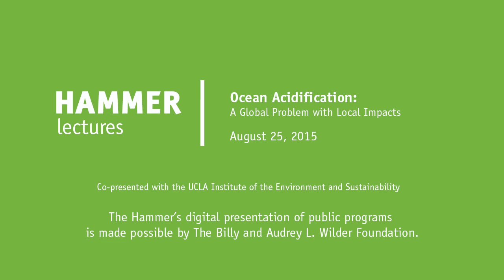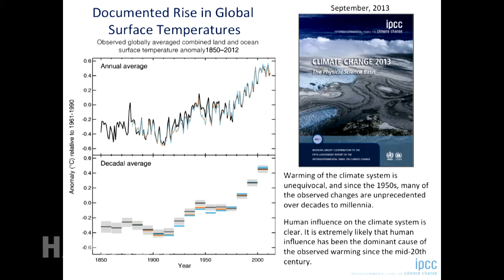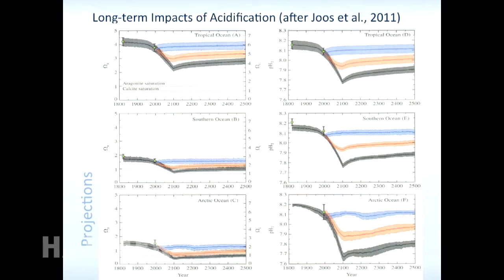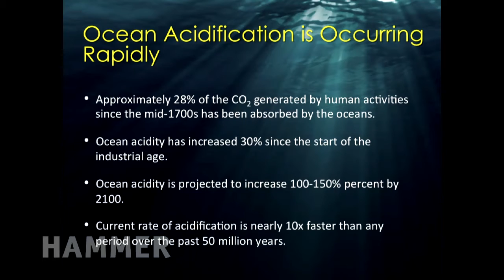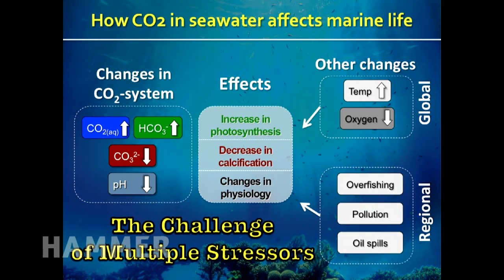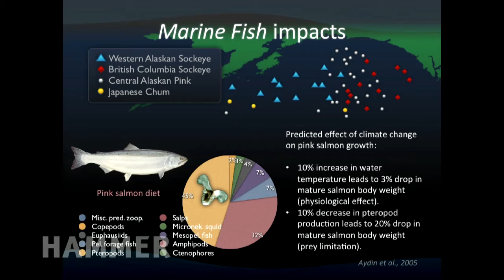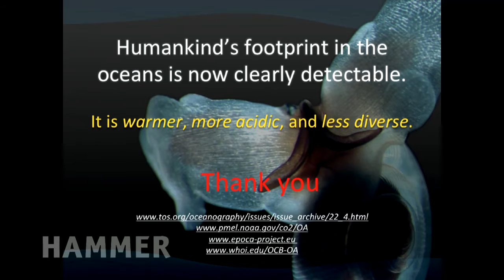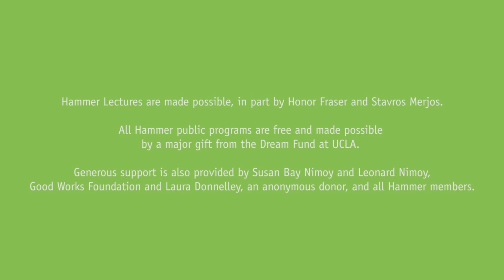Ocean Acidification: A Global Problem with Local Impacts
Over the past two centuries, atmospheric carbon dioxide (CO2) concentrations have dramatically increased, leading to sea rise, global warming and ocean acidification. Dr. Richard Feely, National Oceanic and Atmospheric Administration, addresses consequences of an acidifying ocean, and whether there is anything we can do to make a difference.